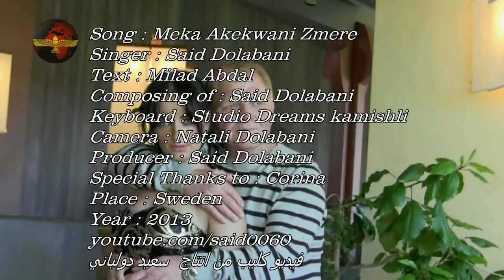Said Dolabani . Meka Akekwani Zmere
فيديو كليب من انتاج  وتصوير وإخراج سعيد دولباني